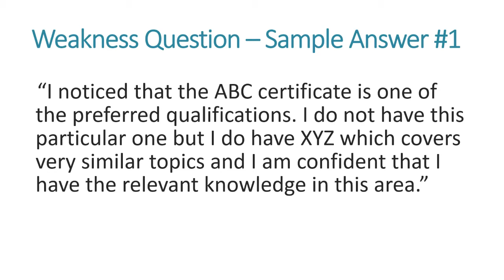What Are Your Weaknesses – A Great Answer to This Interview Question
As you know, “What are your weaknesses?” is an extremely common interview and it really is a tricky one. In this video, I would like to share with you ONE ANSWER you can ALWAYS use when faced with the question “What are your weaknesses?”

The general strategy when tackling this question is to choose a topic that is relatively harmless or obvious and basically explain why this is not a big deal. The key here is to choose a weakness that is NOT serious or something that the employer would already know before having decided to have an interview. And then, assuage any potential concern.

Here is the tip you can use almost every single time:

Take a look at the JD. What you should do is to pick one skill or experience from the preferred section that you do not have (it is important to pick from the preferred section and not requirements), and explain who you do not this particular skills or experience or qualification but you have something else that is comparable and explain what that is.

For example, if you choose to talk about a particular certificate within the preferred section that you do not have, maybe you can tell them a different, similar qualification that you have obtained instead. Or maybe you can explain that you possess all the skills required for that certificate and provide concrete examples.

You may also choose to discuss a particular technical skill you lack. In such a case you can tell a comparable, alternative technology you are familiar with and let them know how you understand the concept very well. Or perhaps you can let them know that you have already started learning that particular skill and you should be up to speed in no time.

This is a great answer that you can make use of in almost any interview as long as you are aware of some of the preferred skillset for the job which is almost always available in JDs. Just pick something from what is not a requirement (so that it’s not a big deal if you do not possess that particular expertise) and tell them how you are experienced in a similar, comparable area or you have used an alternative technology, or that you have already started learning it, and etc.

Hope this is this helpful for your next interview. Please do let us know if you have any questions or if there is any topic you’d like us to cover.

How to Get Your Resume Noticed in 6 Seconds - Ensure Your Resume Gets You Hired (Matt Chung)